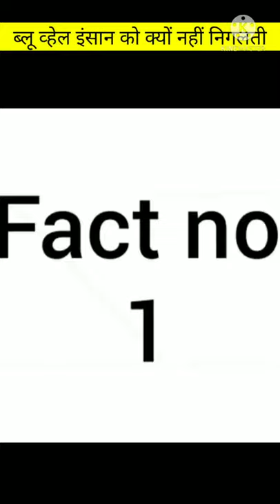ब्लू व्हेल इंसान को क्यों नहीं खाती Facts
सपोर्ट
एनिमल्स फैक्ट
ब्लू व्हेल